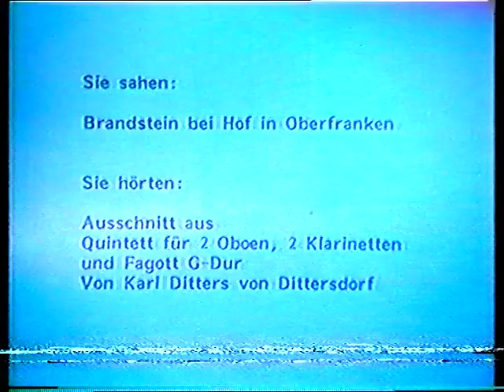BR3 Bayern 3 zum Sendeschluss "Brandstein bei Hof in Oberfranken" mit klassischer Musik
Hatte diese Sendung auch einen Namen?